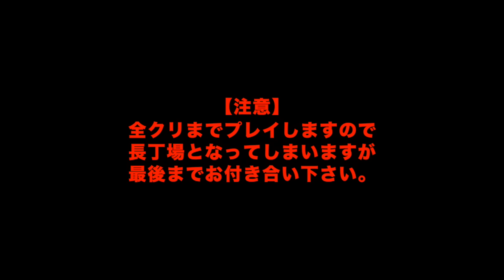【毎日動画】今年最後はホラーアドベンチャー『青鬼2』#2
▼ファミ通Appニコ生部の部員募集中！

▼毎日15時動画の出演者＆準レギュラー
・中目黒目黒